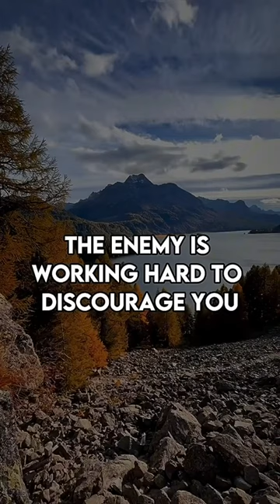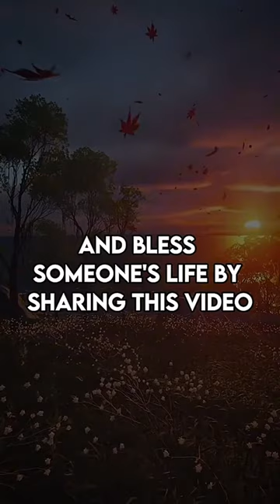Signs of Blessings: 5 Telltale Indicators You're on the Path to Success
Unveil the signs of impending blessings in our insightful short film, where we decode the "5 Signs You've Got a Blessing on the Way." Join us as we uncover the subtle cues and unmistakable signals that herald the arrival of good fortune and abundance. Let these indicators guide you on your journey to success and fulfillment. Don't miss out on this opportunity to recognize the blessings heading your way !